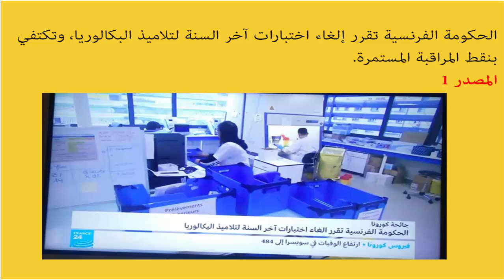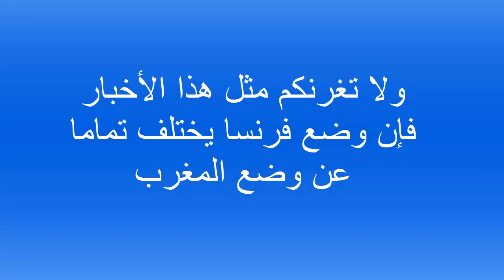خبر عاجل، ☎️ إلغاء الامتحانات😲 البكالوريا بفرنسا.